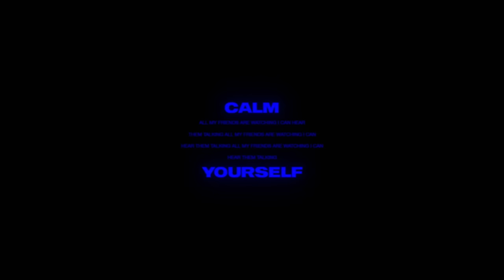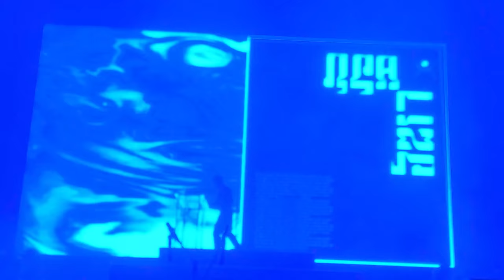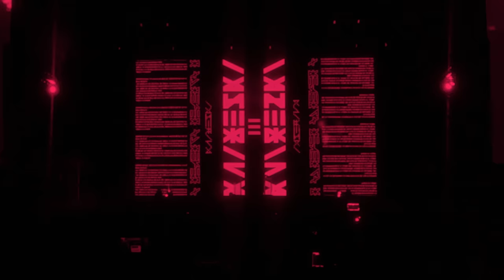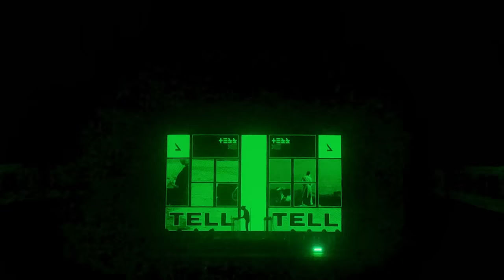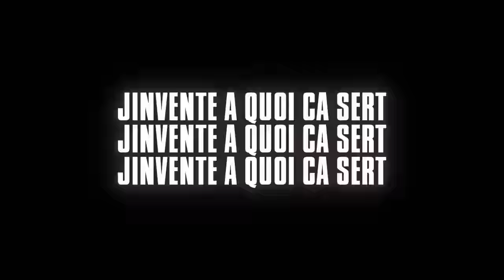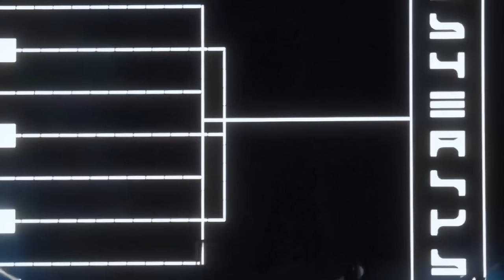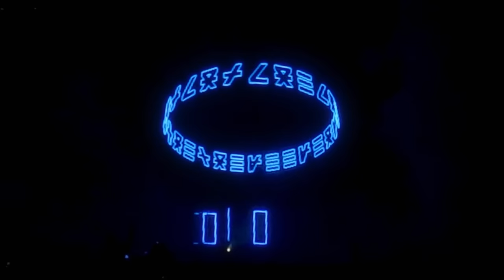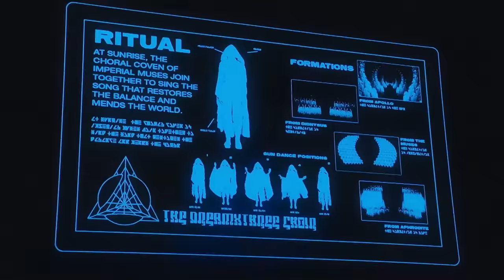Madeon - GOOD FAITH FOREVER: THE SUPERCUT (FANMADE MOVIE)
Originally created by Madeon & The Architects

Edited by Mr. Orbit & Rift

Some visuals remade by Coalescence and Saurabh

Special thanks to Brandan Dueling & Thomas Keating

GOOD FAITH FOREVER

Timestamps: (courtesy of HiFriend)
00:00 Intro
01:21 All My Friends (Good Faith Forever Edit)
04:40 The Snap
06:01 Love You Back (w/ Beings & Cut the Kid)
09:09 Pay No Mind (Good Faith Live Edit)
12:47 No Fear No More (w/ Hold Me Just Because)
14:01 Dream Dream Dream (Good Faith Live Edit)
19:22 Icarus (Good Faith Live Edit)
24:29 Imperium (Good Faith Live Edit) (w/ OK, You're On, & Pop Culture)
30:06 Menthol
31:14 Shelter Neptune
32:57 You're On (Good Faith Live Edit)
37:02 Nirvana (w/ Finale)
39:37 Hypermania (w/ Dream Dream Dream)
44:08 Technicolor (Good Faith Live Edit) (w/ Innocence)
46:58 Be Fine (Good Faith Live Edit) (w/ No Fear No More)
51:26 Destination (w/ The City, No Fear No More, Cut the Kid, & Albatross)
53:27 The Prince (Good Faith Forever Edit)
58:58 Neo Finale
1:01:16 Magma (w/ Absolu)
1:02:35 La Lune (Good Faith Live Edit) (w/ Hold Me Just Because)
1:06:15 Heavy With Hoping
1:10:49 Borealis (Good Faith Forever Edit) (w/ Hold Me Just Because)
1:13:33 Miraculous (w/ Dream Dream Dream)
1:14:30 Miracle
1:18:36 The Codex
1:19:12 Gonna Be Good (w/ You're On)
1:23:42 Shelter (Good Faith Forever Edit) (w/ All My Friends)